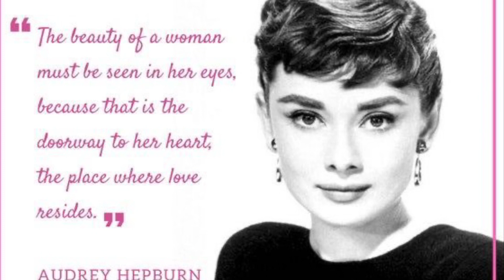First year on YouTube, was I crazy 😜 at 70 years old, what could I possibly have to say 🫦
My first year on YouTube, what a learning journey. So much to learn, how do I learn social media at 70 years old and compete with the younger and more seasoned professionals.
I’ve been an holistic aesthetician practitioner, makeup artist, fashion and image designer for over 4 decades, I think I have something to talk about,  join me to see if you will like what I have to say about authentic beauty 🌅